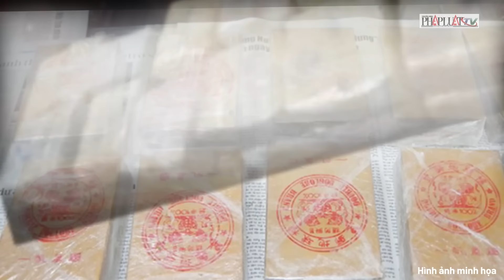Vén màn bí quyết đen ‘xóa tọa độ’ của trùm ma túy người Trung Quốc ở biên giới Tây Ninh | Thời sự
PLO | Vén màn bí quyết đen ‘xóa tọa độ’ của trùm ma túy người Trung Quốc ở biên giới Tây Ninh
Ngày 16-11, Đồn biên phòng Phước Chỉ (BĐBP Tây Ninh) thông báo đã bắt giữ một đối tượng người Trung Quốc tên Xu Xin (27 tuổi, tỉnh Giang Tô) vì hành vi vận chuyển trái phép chất ma túy. Vụ việc xảy ra khi các chiến sỹ biên phòng phối hợp với Đội Đặc nhiệm Phòng chống ma túy và tội phạm (PCMT&TP) và Công an xã Phước Bình tuần tra khu vực biên giới gần cột mốc 172, thuộc thị xã Trảng Bàng, tỉnh Tây Ninh. Lực lượng chức năng phát hiện Xu Xin nhập cảnh trái phép từ Campuchia vào Việt Nam. Kiểm tra hành lý, họ tìm thấy 3kg ma túy đá và 10 gói ma túy dạng nước vui trong ba lô của đối tượng. Xu Xin khai nhận số ma túy này được một người bạn Trung Quốc ở thành phố Ba Vét (Campuchia) thuê vận chuyển qua biên giới. Theo thỏa thuận, sau khi đưa ma túy vào Việt Nam, Xu Xin sẽ giấu hàng ở nơi hoang vắng, chụp ảnh vị trí, định vị tọa độ rồi gửi lại cho người thuê. Sau đó, Xu Xin sẽ quay về Campuchia nhận tiền công. Tuy nhiên, Xu Xin bị lực lượng chức năng bắt giữ ngay sau khi vừa vượt biên trở lại Campuchia.